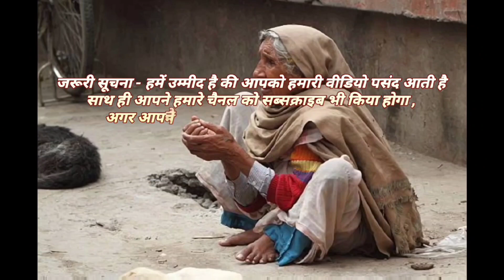Home Invasion | Rider Mission | Grand Theft Auto San Andreas | Mission -8 | Walkthrough Mission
Share The Video In Your Community

Important Tags